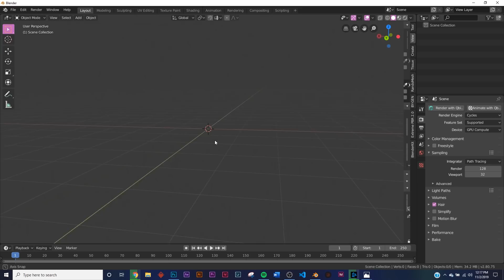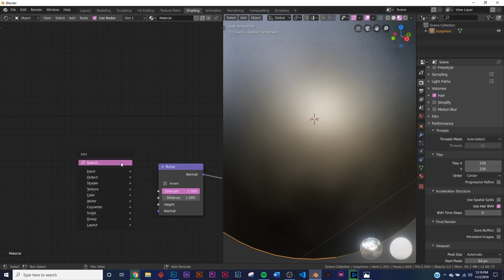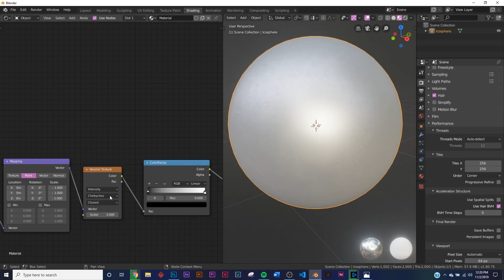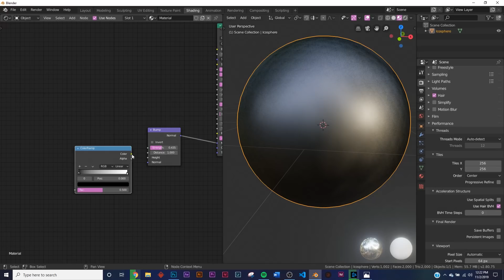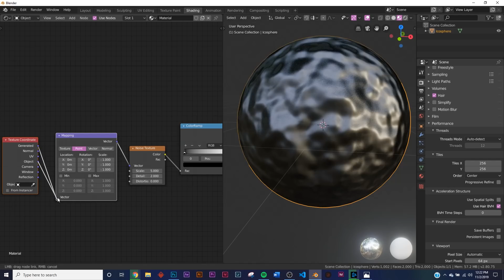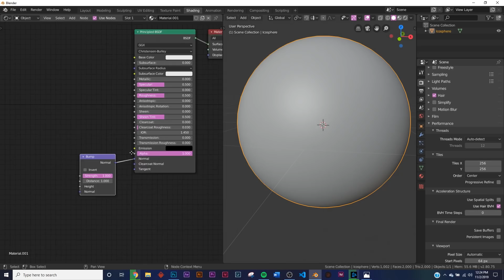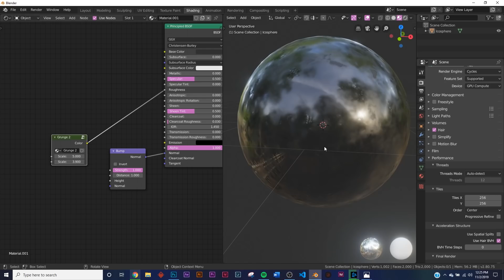Blender- Surface Imperfections Tutorial (Procedural Shading)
If you are designing anything, having surface imperfections in them will give you an added level of design and style. in this video I will show you how to make 3 procedural surface imperfections and a cool node tree trick, enjoy.